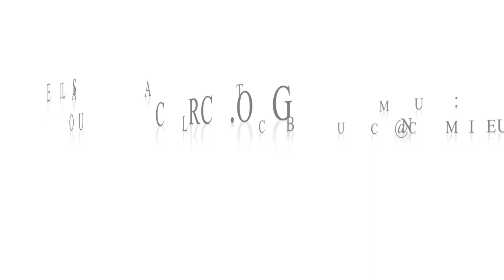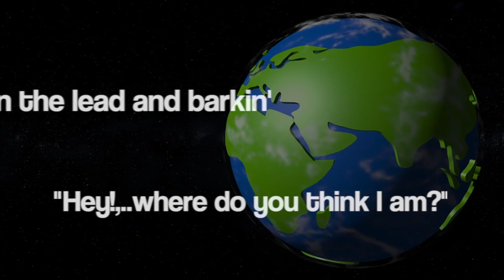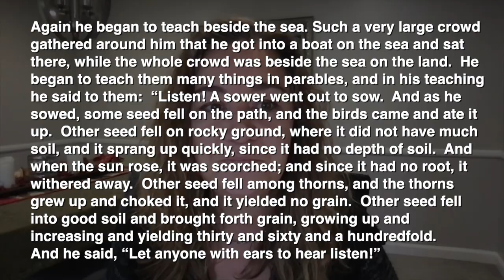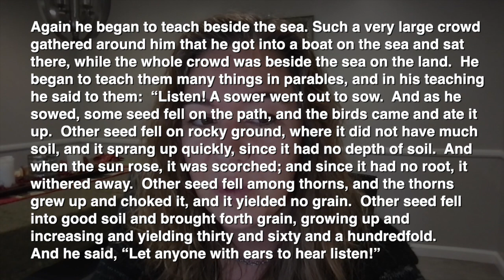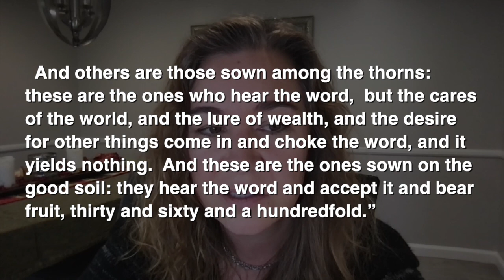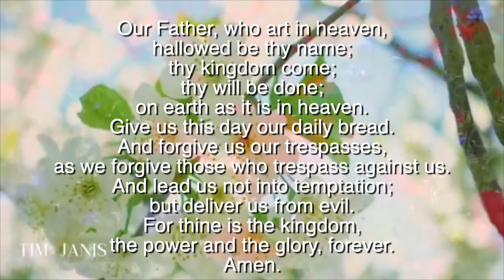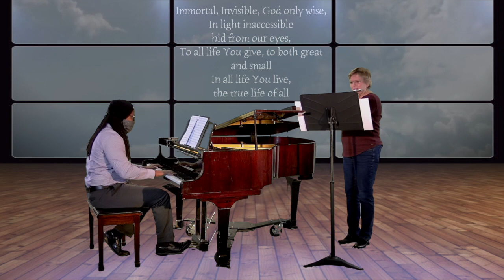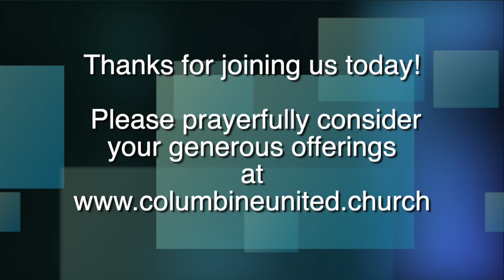January 24, 2021: Jesus the Teacher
Columbine United Church Worship Service